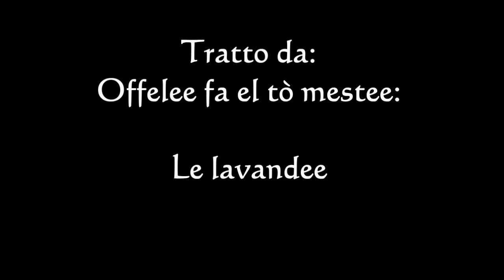dialetto milanese Le lavandee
dal teatro della memeoria, Offellee fà el to mestee. Le lavandeee